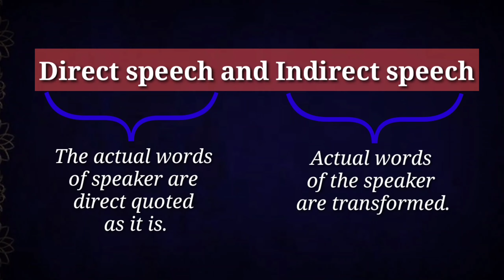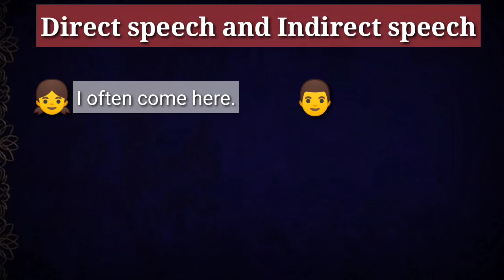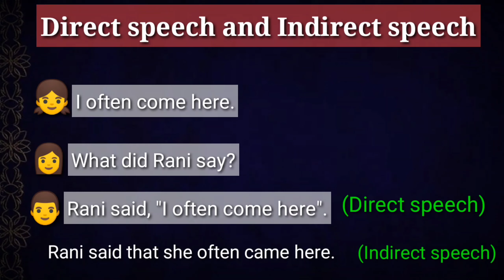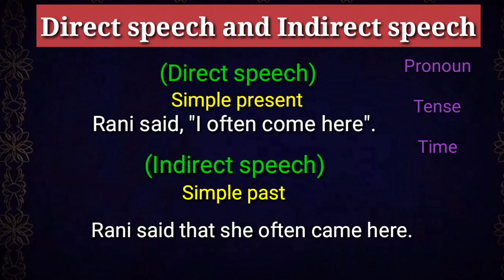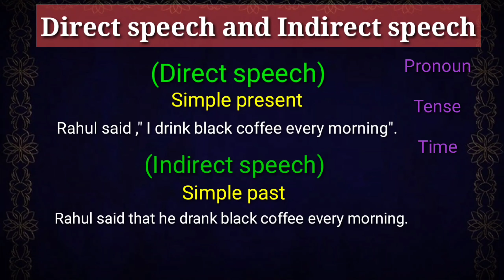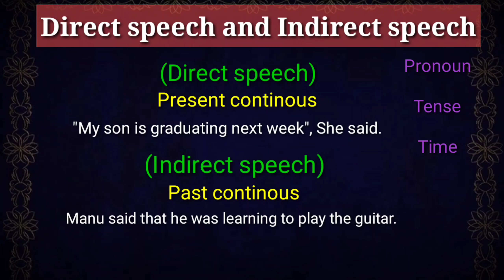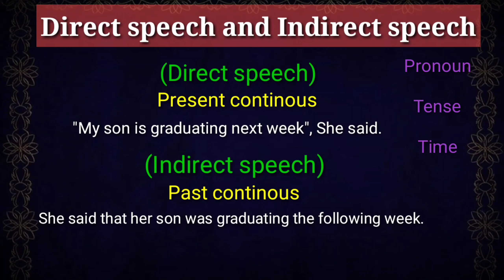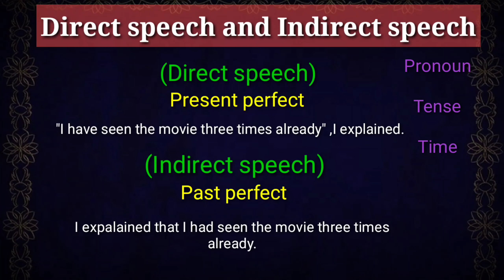Spoken English Class in Malayalam Reported speech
1 Direct speech
2 Indirect speech